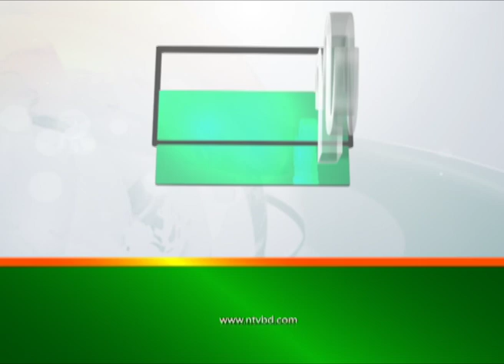পরিকল্পিত গর্ভধারণের আগে কিছু পরামর্শ | ডা. লাকী রহমানের পরামর্শ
স্বাস্থ্য প্রতিদিন পর্ব - 3984